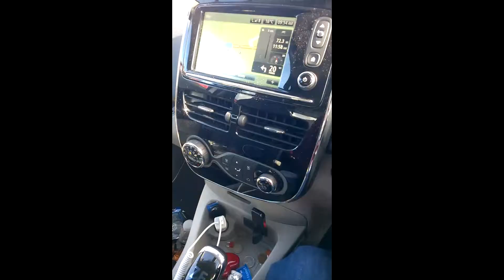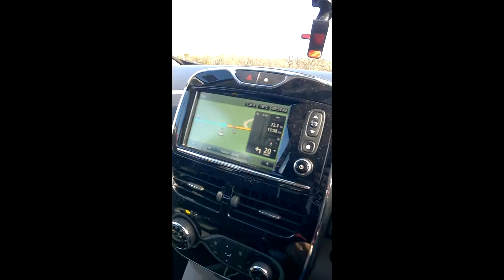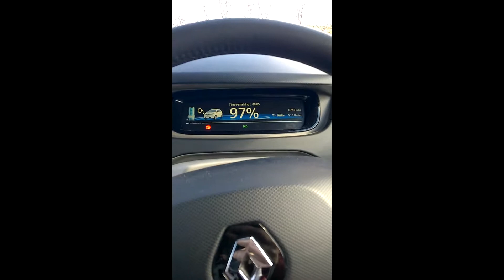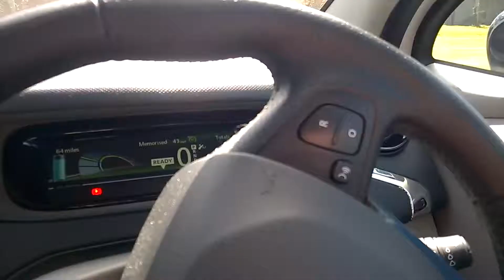Episode 14:Trip north to the south